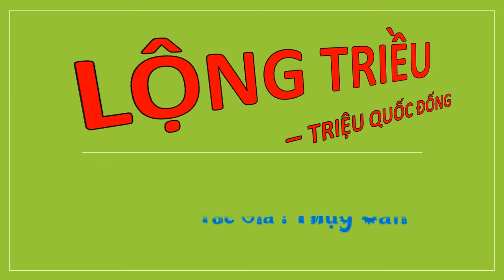Tập 71-80 - 03 - LỘNG TRIỀU - TRIỆU QUỐC ĐỐNG, Úp theo yêu cầu, Tác giả : Thụy Căn, Truyện audio.